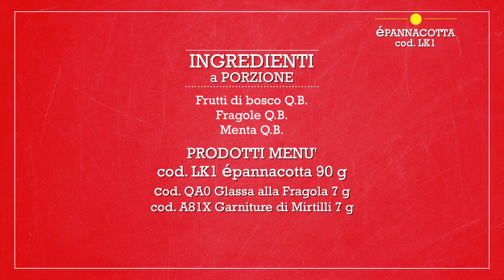Panna cotta variegata con mirtilli e fragole - Scuola di cucina